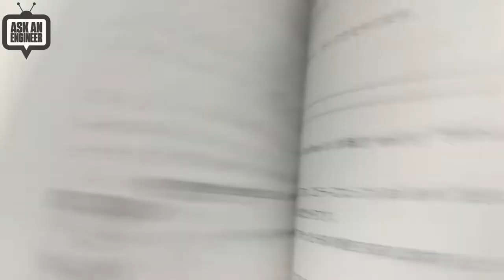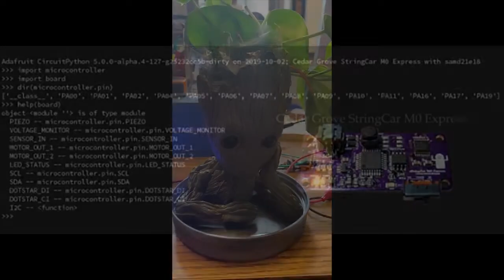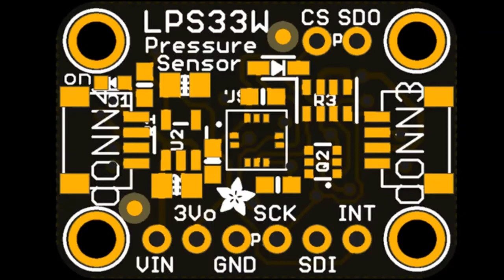Python on hardware! 51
The wonderful world of Python on hardware! Episode 51 (October 9, 2019). This is our weekly Python video-newsletter-podcast!